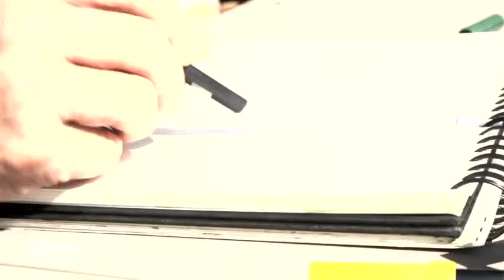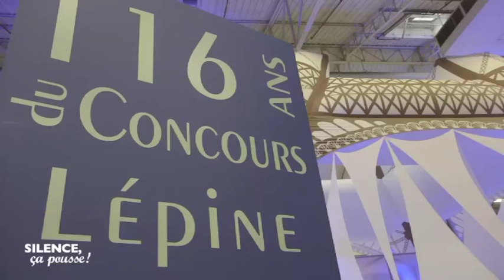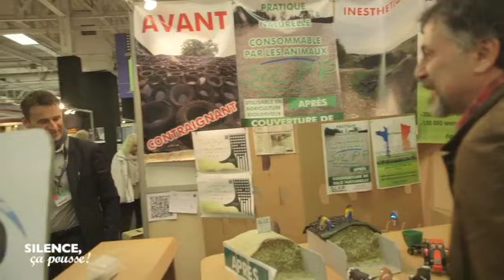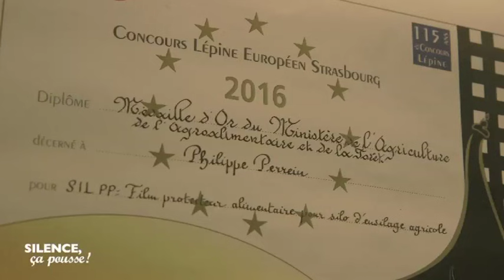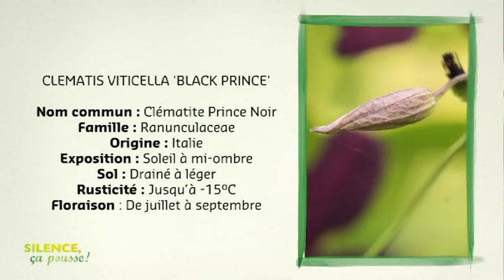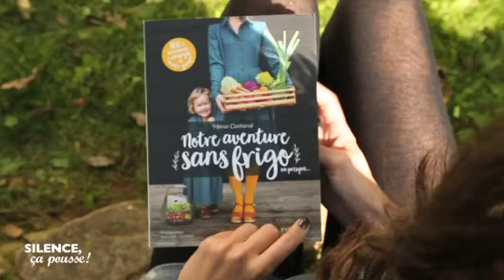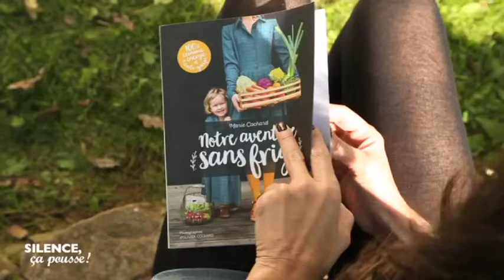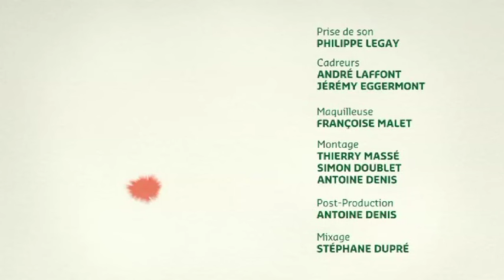Intégrale Silence, ça pousse ! 29 septembre 2017 : Des innovations, des inventions, rien que du neuf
Encore plus de Silence, ça pousse !
RENCONTRE : Le boulanger des plantes
Rencontre avec Bruno Delaunay qui fabrique des pains pas comme les autres en plus des céréales communément employées, il les nourrit de fleurs sauvages comme l’ortie, l’aubépine, le sureau ou la sauge sclarée,
Il trouve ainsi son inspiration dans son jardin et dans les champs aux alentours..
DECOUVERTE : Les inventeurs
Chaque année, les inventeurs nous offrent leur lot d’inventions.  Le jardin, l’environnement, la nature sont aussi concernés. Acceptons d’être surpris !
VISITE : Les Monts de Vaucluse
Nouvelle série dans « silence, ça pousse ! ». Chaque mois, nous nous plongerons dans un paysage afin d’en faire la lecture avant d’en conter l’évolution. Quand les cartes postales prennent du sens.
Première étape les monts de Vaucluse où pousse la lavande sauvage.
PAS DE PANIQUE : Chez Denis
A quelques pas de la mer, Denis à une maison de vacances dont le jardin demande à être densifier dans un esprit plus balnéaire.